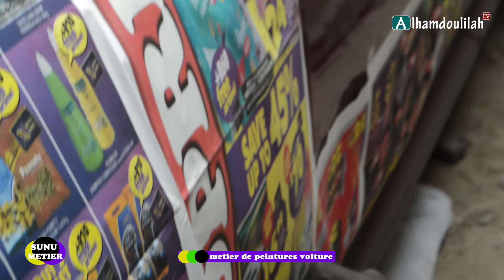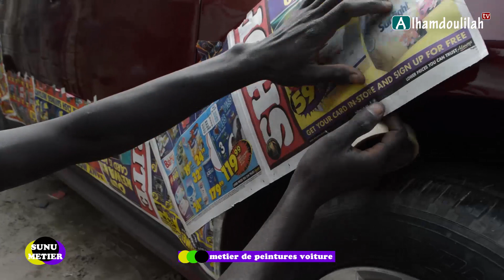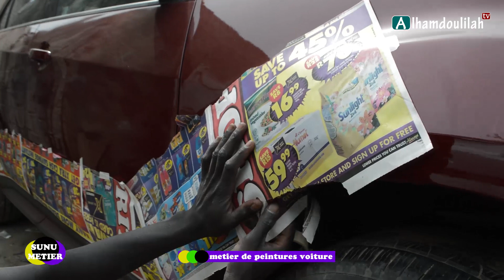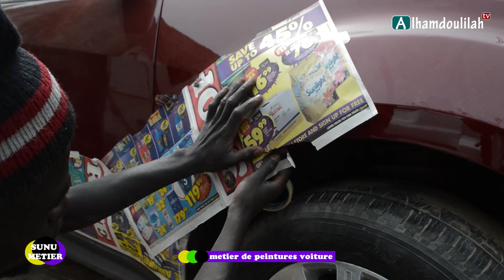Sen Metier ak Modou Samb